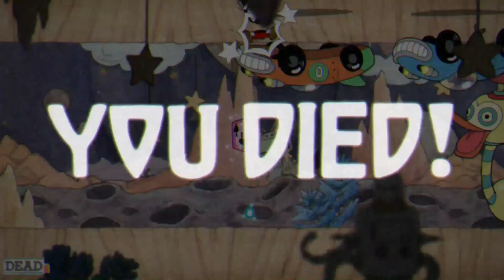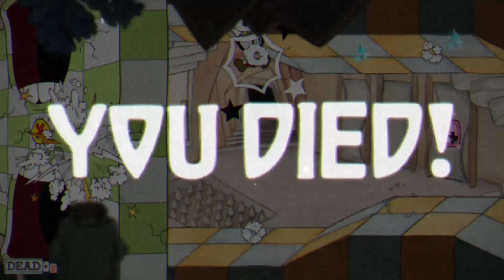Cup Head XboxOne -Gun & Run Arriba & abajo Capítulo 5- En Español HD 1080p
Novedad Exclusivo XboxOne & Windows 10
Juegazo indie a 20 euros exclusivo Microsoft !!!
Nos encontramos delante de un título de corte clásico de acción y de armas muy focalizado en las batallas contra los jefes de nivel. Inspirado por los dibujos animados de los años 30, los efectos visuales y el audio se crean minuciosamente con las mismas técnicas de la era, es decir, la animación tradicional dibujada a mano, fondos creados en acuarela, y grabaciones originales de jazz.

Juega como Cuphead o Mugman (en un solo jugador o cooperativo local) mientras atraviesas mundos extraños, adquiere nuevas armas, aprende poderosos movimientos estupendos y descubre secretos ocultos mientras intentas saldar tu deuda al diablo.